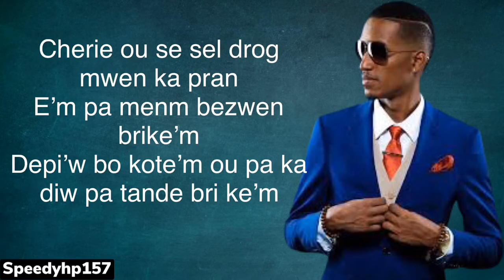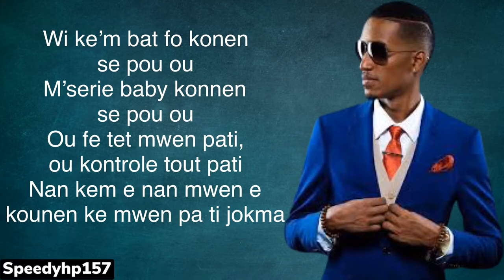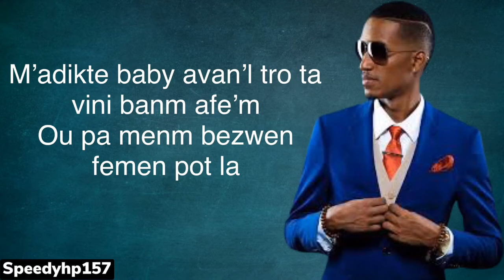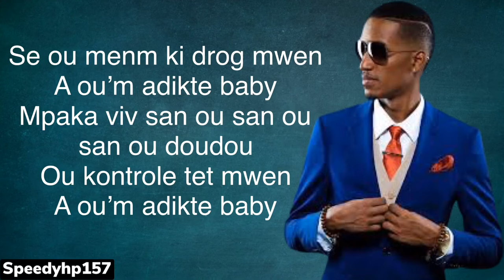P Jay Feat Phat G Adikte Lyrics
P JAY Feat PHAT G ADIKTE MIZIK SA SE POU OU CHERI KOUTEL